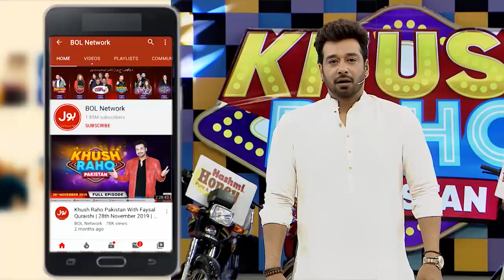Snooker Table | Khush Raho Pakistan 2020 | Faysal Quraishi Show | Team Gilgit Vs Team Kpk